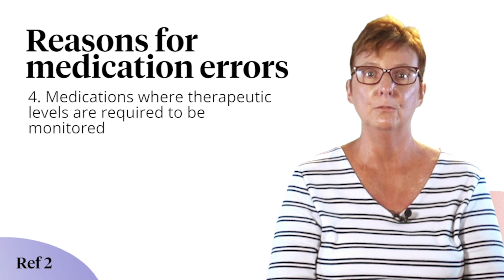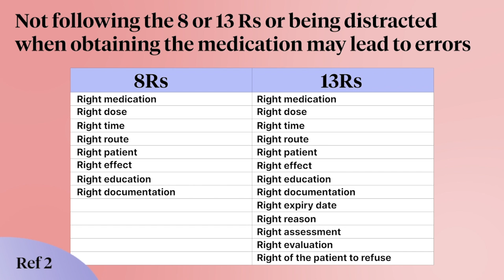Reasons for Medication Errors | L&D Toolbox Snippets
Medicine use can be associated with harm and the common use of medicines means they are associated with more errors and adverse events than any other aspect of healthcare. There is a need for formal education on the prevention of medication errors as the prevalence of medication errors is of particular concern and evidence shows the majority of these errors are preventable.

Tracy Edwards is a nurse practitioner at the emergency department of Modbury Public Hospital. She has experience as a practice nurse, as well as an acting quality and clinical risk manager. Tracy has a strong interest in vascular health, was a finalist in the “future leader” category of the South Australian Nursing and Midwifery Awards 2011 and won a South Australian Premier’s Travelling Scholarship in 2011/12.

Want to learn more with Ausmed?